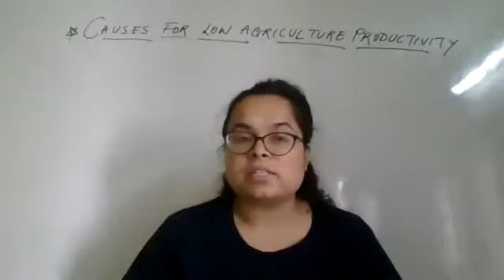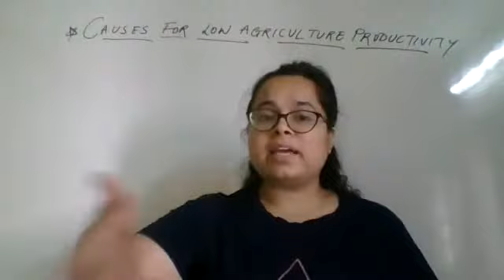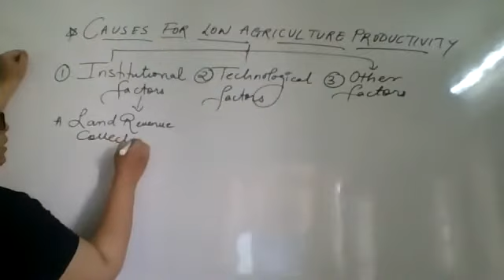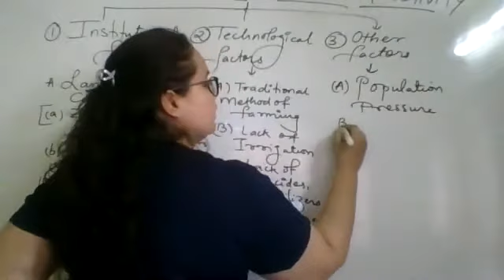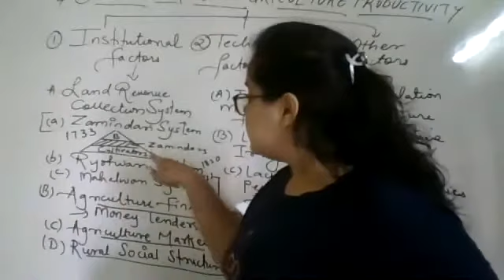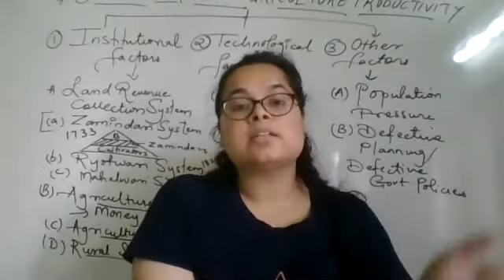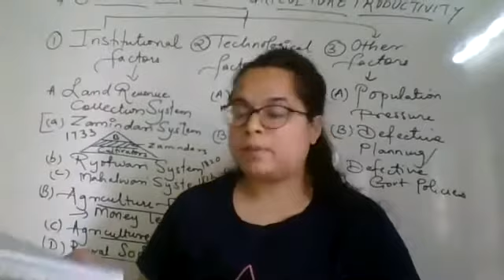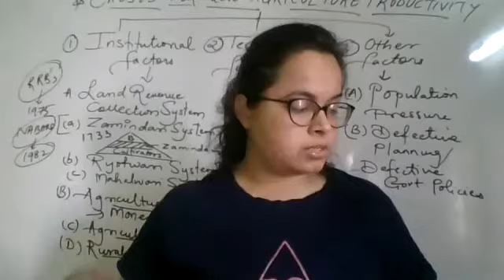CAUSES OF LOW AGRICULTURE PRODUCTIVITY( PART-1) | 12TH ECO CHP 8 AGRICULTURE SECTOR